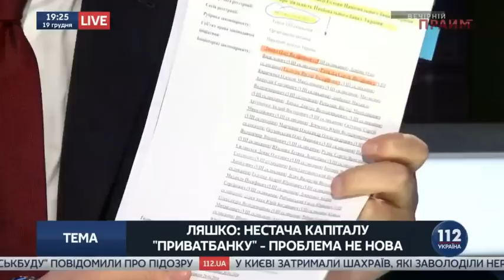Ляшко розповів, кому вигідно "валити" Приватбанк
Народний депутат України, лідер опозиційної фракції Радикальної партії Олег Ляшко вимагає притягти до відповідальності керівництво НБУ, зокрема, його очільницю Валерію Гонтареву за корупцію в українських банках. Ляшка цікавить, як Нацбанк міг не помітити дірку у розмірі 150 млрд грн, що виникла в Приватбанку і внаслідок якої держава взялася націоналізувати цей банк. Політик певен, що Нацбанк штучно довів до банкрутства кілька український банків, за що також має відповісти Гонтарєва.
В той же час, політик закликав українців не панікувати. Щоб заспокоїти вкладників "Приватбанку", нардеп сам відніс туди свої гроші.
"Стабільна робота українських банків - запорука стабільності гривні. Сьогодні є багато бажаючих заробити собі дивіденти за рахунок дестабілізації ситуації з "Приватбанком", спекулянти вже гріють руки на курсі. Я ж не збираюся сіяти паніку та розхитувати ситуацію. Напроти - пішов сьогодні до "Приватбанку" і поклав туди гроші. Ми, політики, маємо бути відповідальними, робити все, щоб уникнути паніки та зберегти гроші вкладників", - наголосив нардеп.